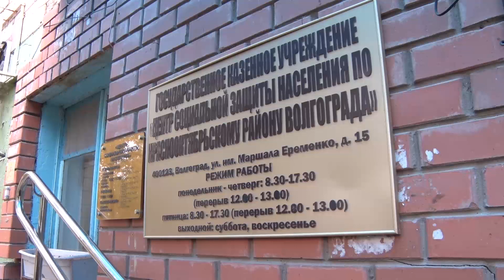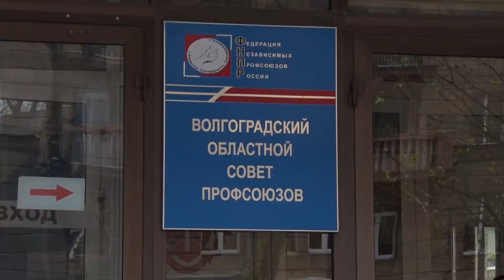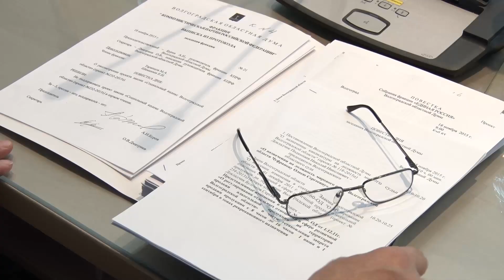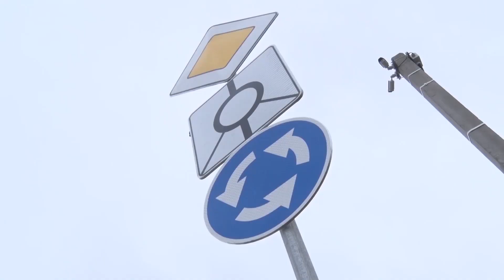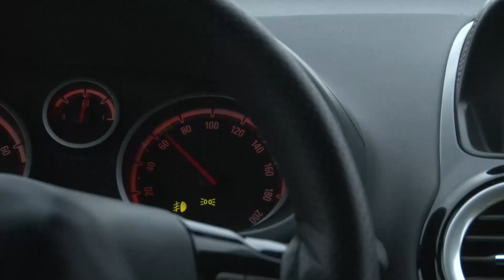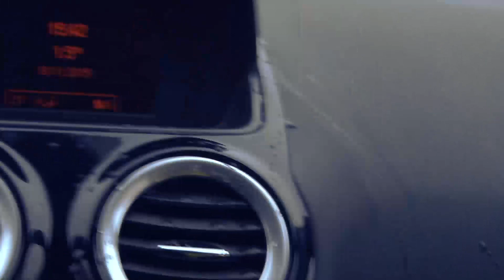"Взгляд с Высоты": "Соцкодекс или соцпаек?" и "Испытание волгоградских дорог стаканом."